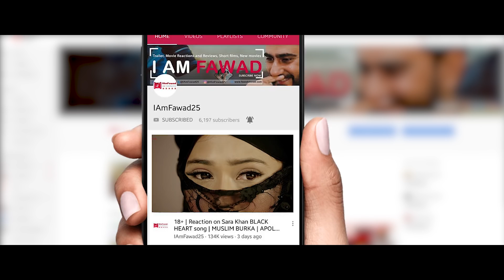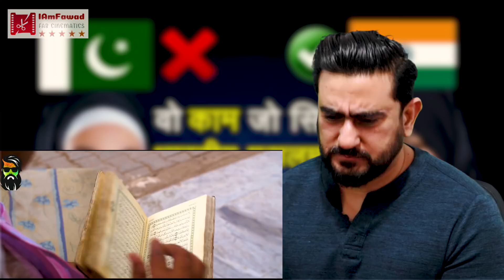Things That Only INDIAN Muslims Can Do in INDIA | Reaction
Hello friends, watch my reaction to the "Things That Only INDIAN Muslims Can Do in INDIA"

Things That Only (INDIAN Muslims) Can Do in INDIA (2018) वो काम जो सिर्फ भारतीय मुसलमान कर सकते हैं